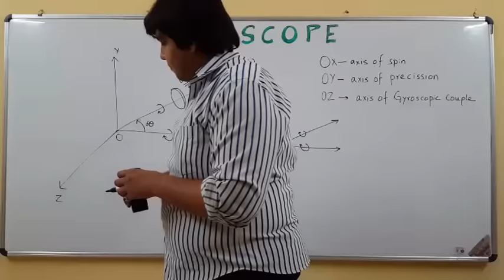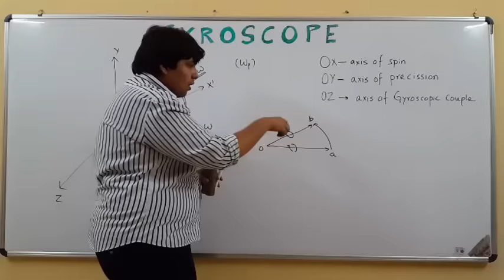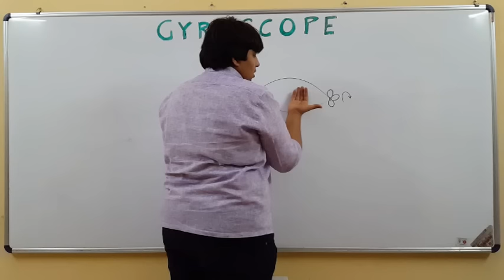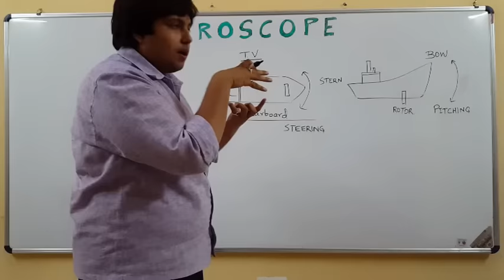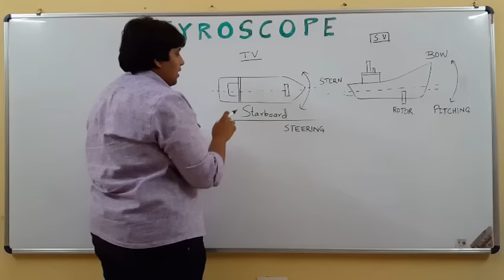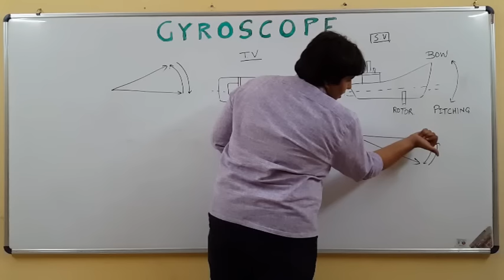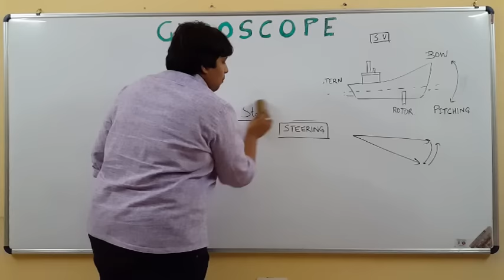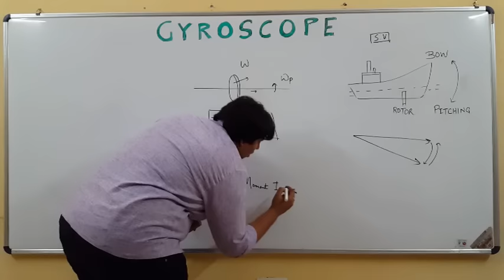Gyroscope (GATE Lecture in hindi) Part - 2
This video explains Gyroscope and Gyroscopic Effects. It has been made keeping in view the new syllabus for GATE Mechanical.

Link to purchase our book "Theory of Machines"